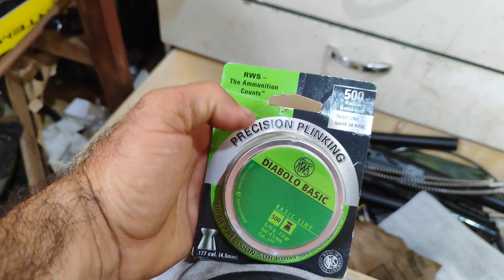PCP M25 no .177 costumizacao excelente bom trabalho veja as dicas